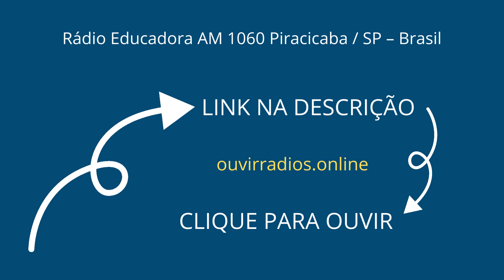Rádio Educadora AM 1060 Piracicaba / SP – Brasil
Informações da Rádio
Rádio Educadora AM 1060 | Aqui você tem voz e vez.
Segmentos: Jornalismo(all news), Futebol
Cidade: Piracicaba
Região: Piracicaba
Estado: São Paulo
País: Brasil